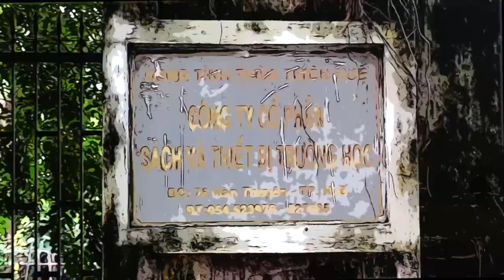Cycling Around Hue Imperial City 3 / Vietnam Wanderer / Viajar en el Sudeste Asiático / 一生涯世界旅・ベトナム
Cloudy weather of city sceneries in Hue Vietnam.. ; )